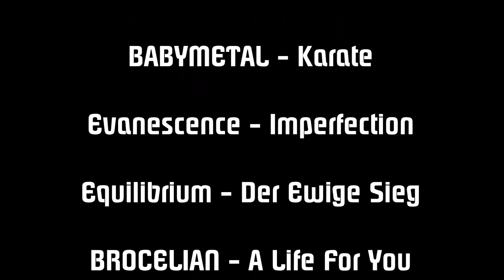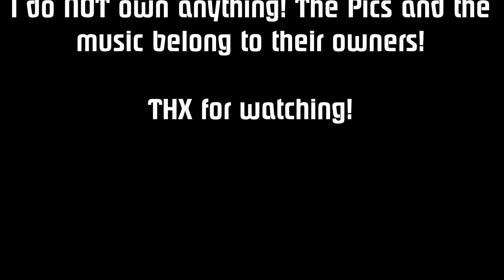Women Of Metal/A-Rock Part 26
Part 26

1. Elli Berlin -Null Positiv- (Germany)
2. Noora Nouhimo -Battle Beast- (Finland)
3. Luana Dametto, Prika Amaral & Fernanda Lira -Nervosa- (Brazil)
4. Moa Kikuchi, Suzuka Nakamoto & (Ex-) Yui
Mizuno-BABYMETAL- (Japan)
5. Jen Majura Indrasen -Ex-Evanescence- (Germany)
6. Sandra van Eldik -Ex-Equilibrium- (Germany)
7. Susan & Katrin -BROCELIAN- (Germany)
8. Jen Ledger & Korey Cooper -Skillet- (USA)